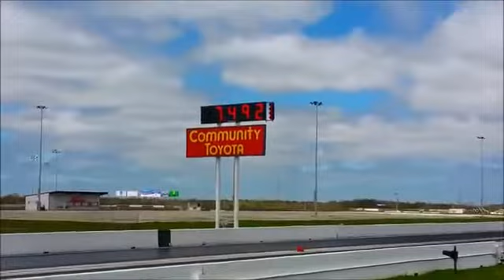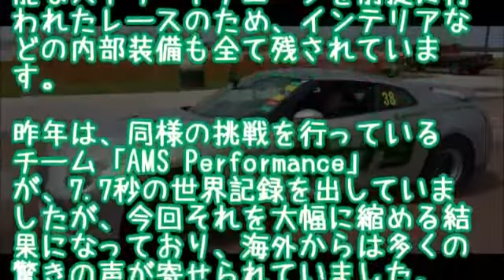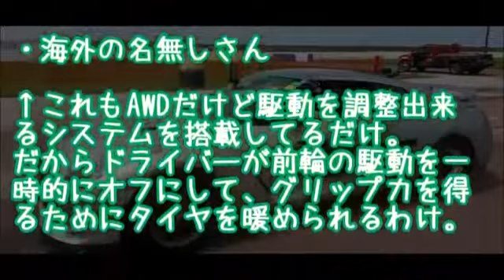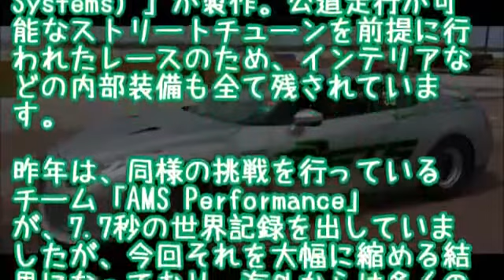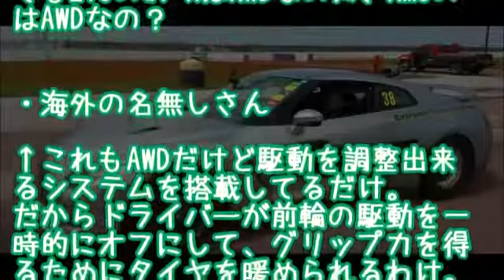海外の反応「日本車加速やば！」日産GTRの恐るべきパフォーマンスに外国人が仰天